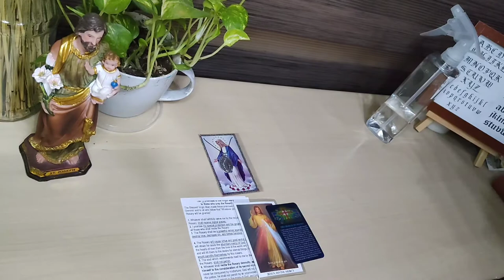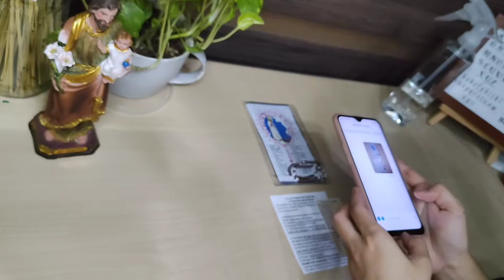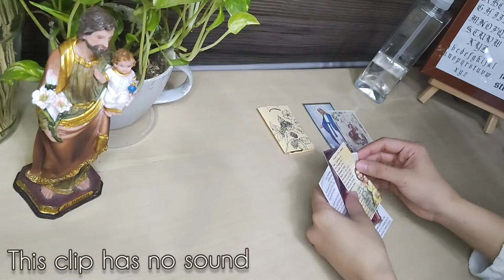Lazada orders- Nov 24-25- Feast of St. Andrew Dung Lac & comp and St. Catherine of Alexandria 2021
Perlita 0:05
Jessie 0:57
Maria Theresa 1:53
Sheila 2:55

We apologize, not all orders were filmed. Rest assured that all your orders were packed with much love, care, and prayers.